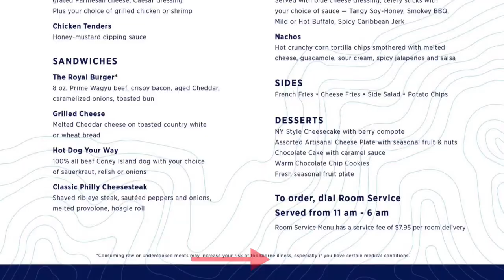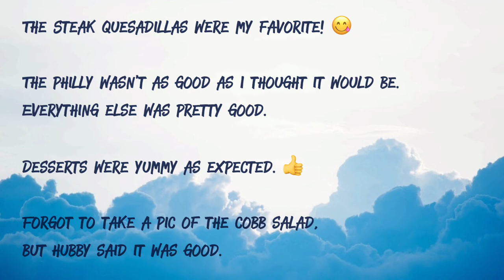Royal Caribbean Room Service Menu & Food Pics! (Lunch / Dinner)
Royal Caribbean (Lunch/Dinner) Room Service Menu & Food Pics.
For a flat service fee of $7.95

Anthem of the Seas (2022)

Steak Quesadillas
Chicken Quesadilla
Grilled Cheese
Fries
Chicken Tenders
Classic Philly Cheesesteak
BBQ Fried Chicken Wings
The Royal Burger
NY style Cheesecake